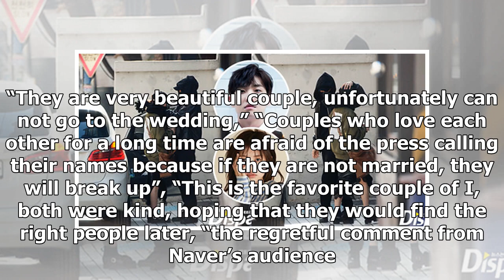Heartbreaking – Lee Joon and Jung So Min suddenly announced breakup after 3 years of dating!